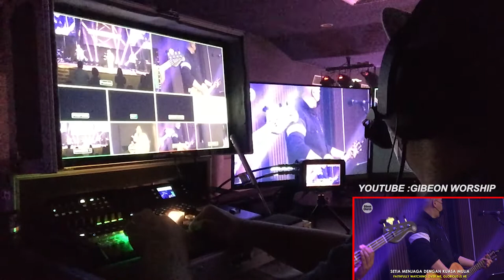CHURCH MULTIMEDIA - Live Gibeon Worship With ATEM TELEVISION STUDIO PRO HD